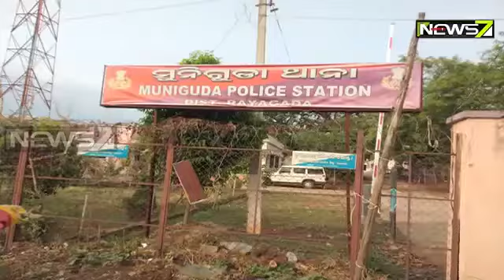Gambling Den Busted In Raygada, 14 Nabbed